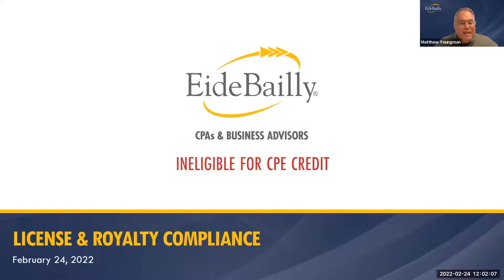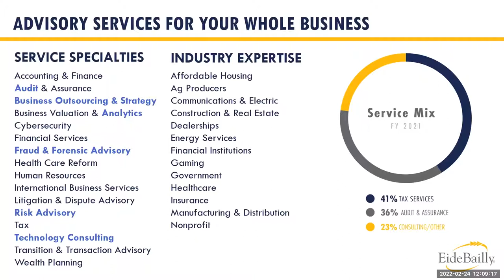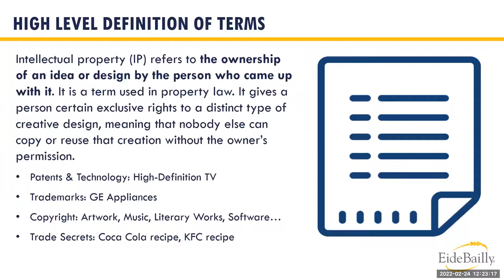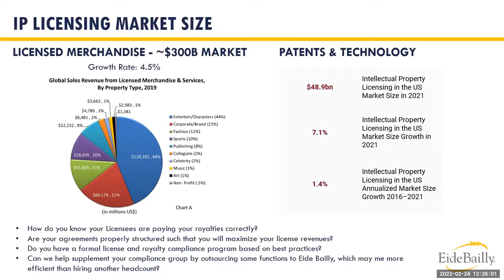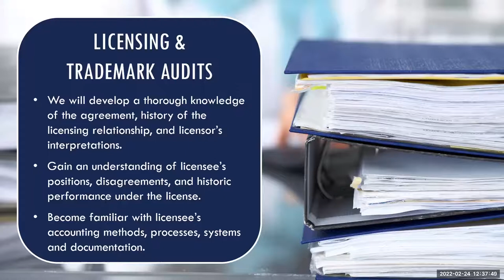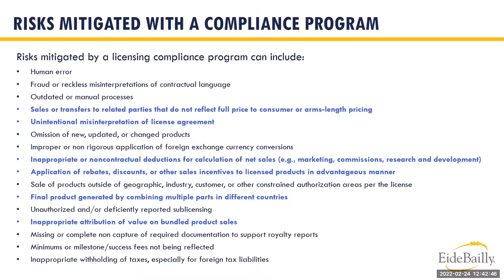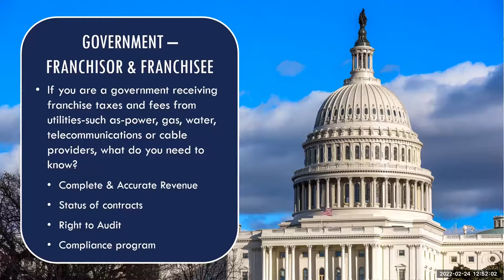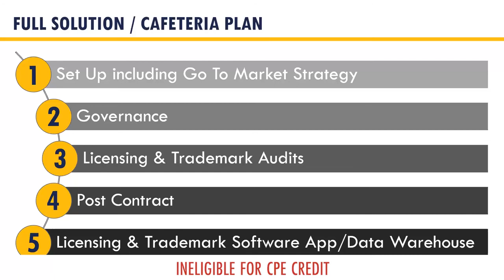Inspired Perspectives | License and Royalty Compliance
Do you have license and royalty agreements? Are you confident that your reports are accurate? Do you know if your licensees are paying accurately? It’s been found that 75% - 85% of licensees have errors in their royalty reporting and 89% of license agreements are underpaid. It is important that your revenue calculations are regularly examined to ensure consistency with your agreements and to check for completeness and accuracy. A license and royalty audit can provide that assurance.

Join us for a webinar to discuss the process of a license, royalty or franchise audit and how it can benefit your organization.

Learning Objectives:

- Define key license and royalty compliance terms.
- Discuss each audit type: license, royalty and franchise
- Identify the key benefits of a license, royalty or franchise audit.
- Examine the compliance process.
- Discuss data and reporting solutions.
- Differentiate the data analytics component of compliance process.